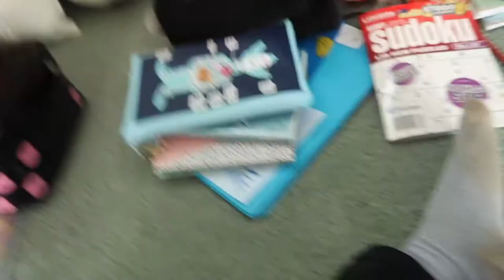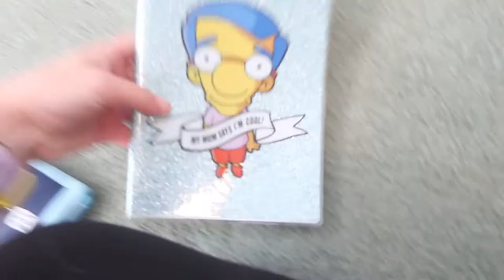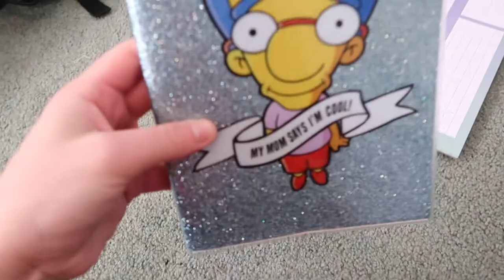Stationary Haul & Dog Parks - VLOG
In this blog I do a quick little stationary haul, react to the new Chase Atlantic music that was just released and take Biscuit to the dog park, where there are magpies that are way too friendly..